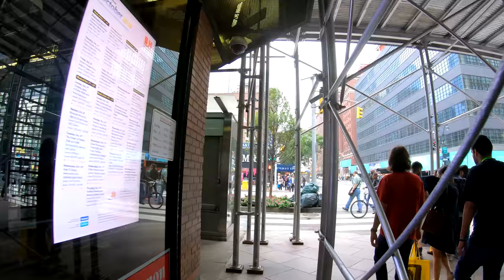⁴ᴷ Walking to the Jacob Javits Center (Comic Con 2018 Weekend) from Penn Station in NYC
I walk from Pennsylvania Station underneath 7th Avenue, 8th Avenue, 31st Street, and 33rd Street to the Jacob K. Javits Convention Center at 11th Avenue & 34th Street. Afterwards, I do some walking around near the grounds of the Convention Center to check out some awesome cosplayers!

Timestamps
4:12 - Exiting Penn Station at 8th Avenue & 33rd Street
5:35 - 34th Street & 8th Avenue
9:05 - 34th Street & 9th Avenue
12:35 - 34th Street & 10th Avenue
16:25 - 34th Street & 11th Avenue
18:00 - Entering the Jacob K. Javits Center
22:44 - Great View of the Lower Level of the Javits Center
24:08 - Another Overlook of the Lower Level
25:00 - 34th Street & 11th Avenue (NYPD doing excellent work directing traffic)
28:47 - Hudson Boulevard Park (Several Cosplayers here)

Filmed Using
GoPro HERO7 Black @ 4K, 30FPS